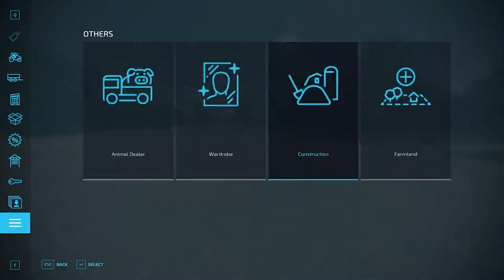Making a map in FS22! Part 4 | FS22 Timelapse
Making a map in FS22 part 4!

~ Socials ~